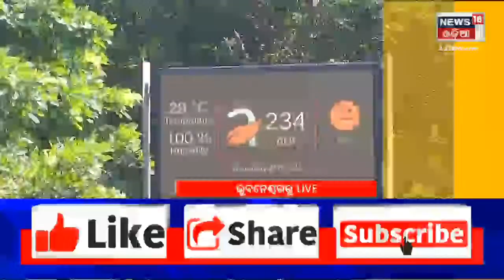Bhubaneswar Pollution | ଅମାନିଆ ଭୁବନେଶ୍ବରବାସୀ, ରାଜଧାନୀରେ ମାନିଲେନି କଟକଣା | Odia News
Bhubaneswar Pollution | ଅମାନିଆ ଭୁବନେଶ୍ବରବାସୀ, ରାଜଧାନୀରେ ମାନିଲେନି କଟକଣା | Odia News | Odia News LIVE | Big Breaking News | Odisha News Updates | LIVE News | News18 Odia